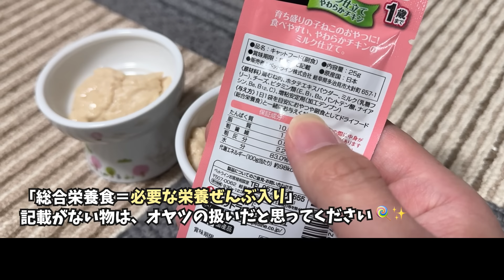【子猫 離乳食】真冬に保護した赤ちゃん猫たちの成長記録。たくさん食べて飲んで寝て元気充電中！（冬24）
◆◇ ＝ 毎日更新❗ 平日16:00ごろ、土日祝18:00前後に配信 = ◇◆

☆ 保護猫支援（詳細はコミュニティにて）
こねこ保育園には、保護した子猫がたくさんいます🐱
ニャンズの幸せのために、可能な範囲で構いませんのでご支援をよろしくお願いします🎁

子猫が生まれるはずのない、真冬に保護した赤ちゃん猫たちの物語💫
保護した子猫たちは、生まれてわずかの生後10日💦小さな命を大きくしていく、赤ちゃん子猫の成長記録です🌱✨今回は、冬にゃんずの離乳食事情をお届けします。

【目次🗒⏰】
0:30 真冬に保護した子猫たち⛄
1:16 子猫の離乳食事情はこちら😊
2:40 ご飯前の騒ぎもそれなりに成長🔥笑
3:38 離乳食を食べるハイネとヒスイ🍖
4:20 元気にミルクを飲むカリン😅💕
6:58 スノーも元気に飲みます🍼🍼🍼

【ねこせん：こねこ保育園】
南国「鹿児島」個人で保護猫活動を行っています🏝「保護した子猫たちを里親さんに繋げる」までの過程を、子猫たちのセリフを交えて明るく楽しくご紹介しています🌟この配信をきっかけに、保護猫への理解、そして興味を持っていただけると嬉しいです😊🎶

■ BGM
ポケットサウンド - @pocketse
Somebody_@Khaim / カトレア_@Khaim